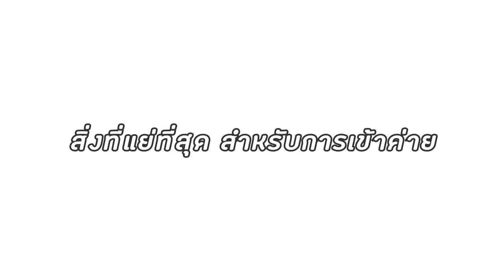ค่ายทหาร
อย่า อย่า อย่าเอาผมไปที่นั้นอีก

▲Program Using:
-Sony Vegas14
-SAI Ver.2
-SoundForge12